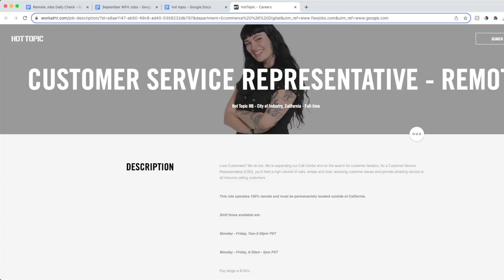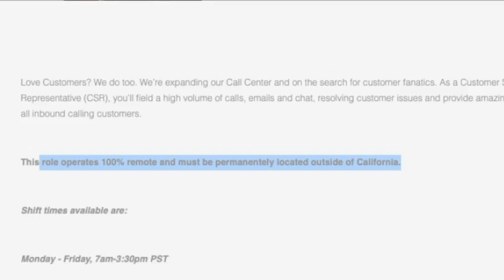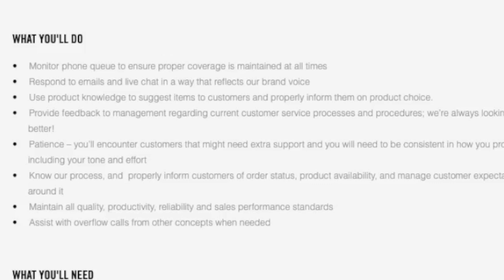HOT TOPIC Hiring Remote Work From Home Job | $120 Day | No College Degree Needed | USA Only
If you remember the malls back in the day Hot Topic was the store for people to shop at. They are hiring someone to work remotely from home doing customer service work and they don’t require any college degree. They are hiring within the United States outside of California and are paying $120 a day. Links to apply are below.